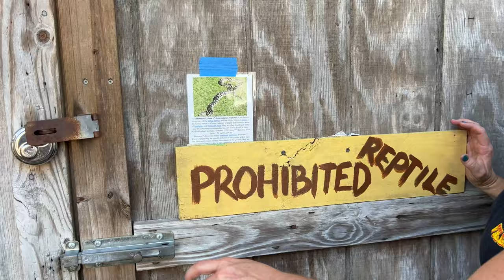Alligators, BIG Snakes & DIY Fishing Lure on CEO Fishing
Native Village Rescue let me catch an alligator, play with snakes and learn about other reptiles.  Corbin make me my own custom lure and we test it out on the lake!
Follow them on IG: @nativevillagerescure

Snap: thehooksetlife